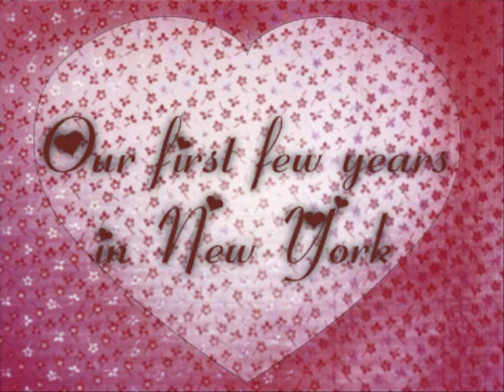Our first few years in New York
We arrived in New York in May 1975, just a few days after Saigon collapsed. Our American journey started here..